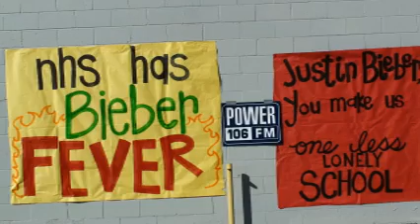Justin Bieber Northview HS Principal For The Day (Power 106)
Winners of the Power 106 "Justin Bieber/Principal For The Day" contest-Northview High School,
in W. Covina, CA..where Justin took over the campus for the day, met the student body, exercised
the rules for "hats & hoodies", took photos and signed autographs, and ended the day performing a
free concert outdoors for the entire school and teachers. Thanks Justin..thanks Northview..from your